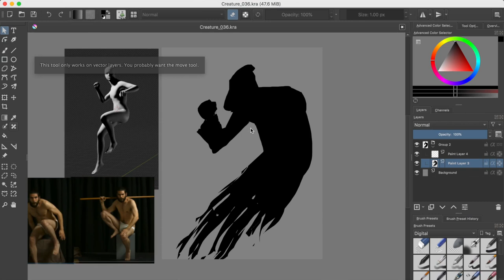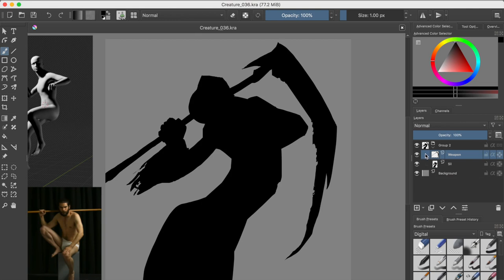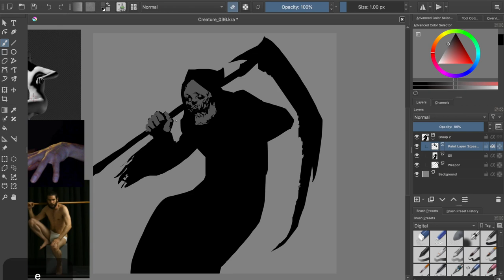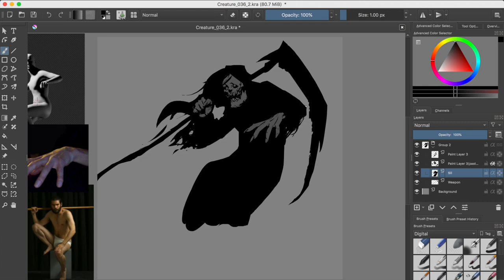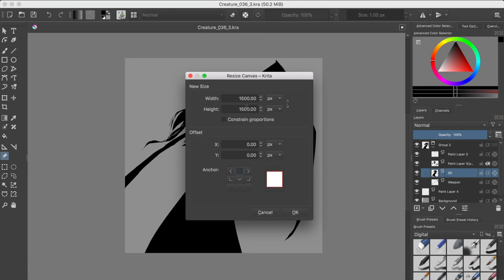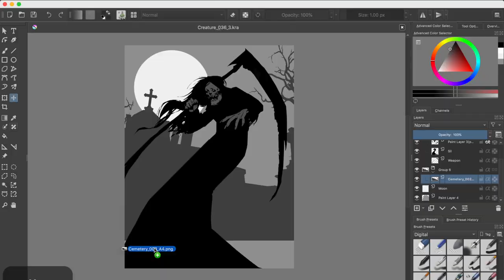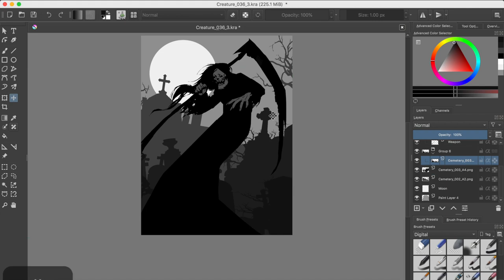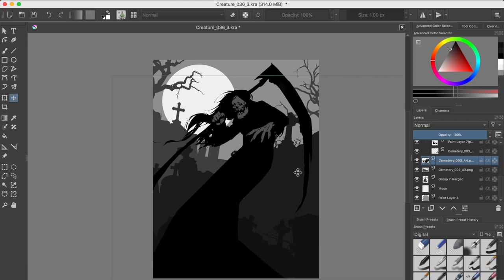Horror Art Digital Painting - Illustration Process #58 in Krita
This is the "speed painting" video #058 showing my process on how to paint a strange guy in Krita. I hope this video will ignite the wildest passion in your heart!
KISS KISS